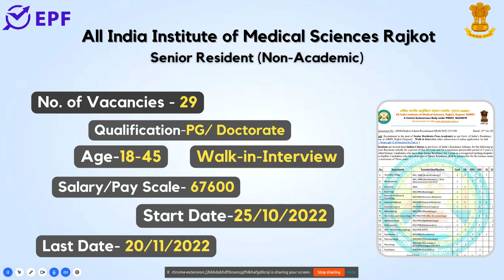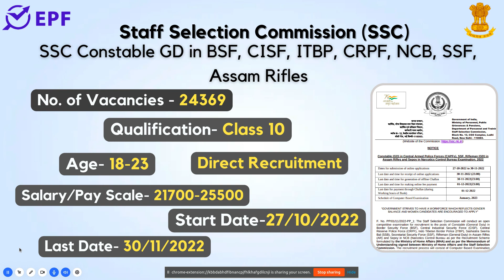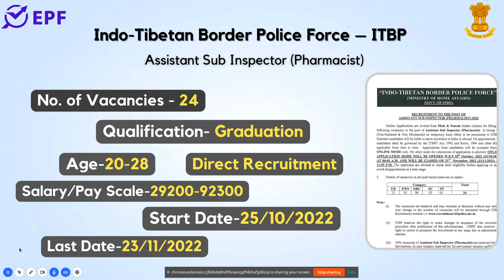Daily EMPLOYMENT NEWS || रोज़गार समाचार: रोज़गार के अवसर || 28 Oct 2022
This video is about top vacancies/updates and admission updates and notices of the day. Daily रोज़गार समाचार , Top sarkari jobs.
Daily employment news at 11:00 AM.

10th Pass Sarkari Naukri 2022,Jobs 2022,Employment News,
government jobs 2022 ,  , government jobs 2022 for recruitment 2022,